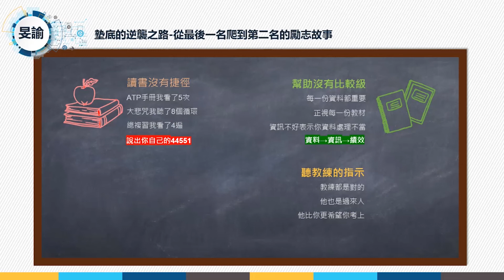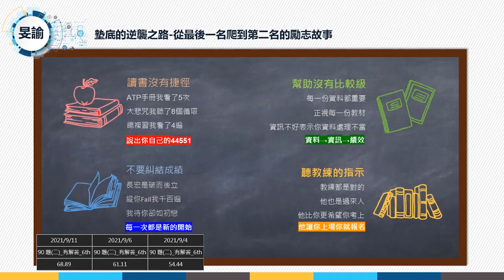長宏精心教材 幫你打好PMP考試基礎！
讀書是沒有捷徑的，但是正確的讀書方式會讓你在讀書上少走冤枉路
考PMP過程當中，長宏的講義是一套非常好入門教材，可以幫助你快速進入PMP架構
後期準備透過長宏王牌講師的線上課程把所有知識連貫起來
正式上場前再來一劑總複習課程，做為你的強心針！

開課34天，我辦到了!
我拿到了我人生中第一張國際證照，
這一切我歸功於長宏為我製造的共好氛圍還有一路鞭策我的教練~

立即預約2021年新版PMP培訓課程，成為更具價值的PM！